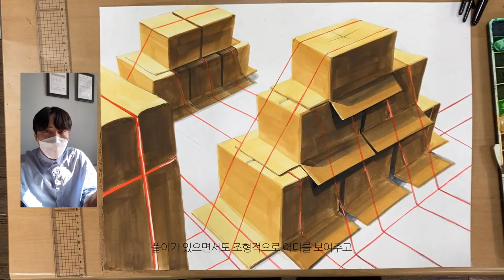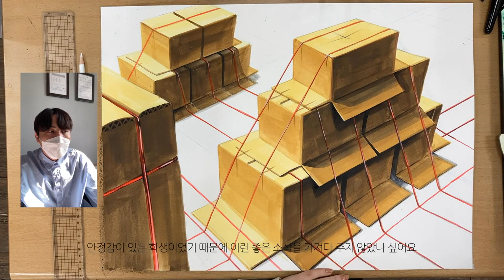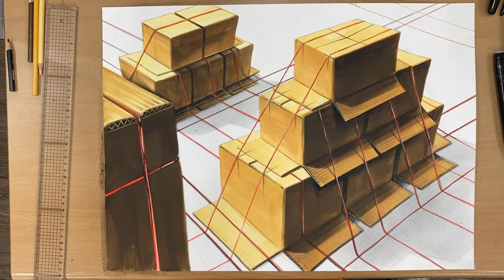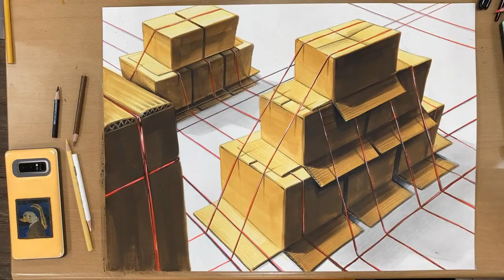54:1 경쟁률을 뚫고 붙은 그림 !